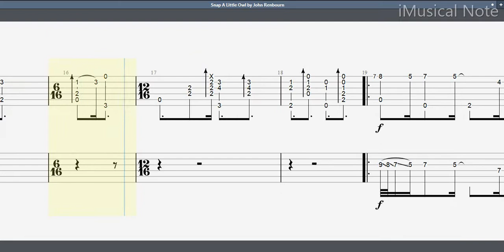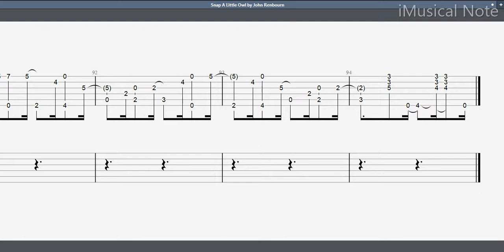Guitar TAB - John Renbourn : Snap A Little Owl | Tutorial Sheet Lesson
John Renbourn is an English guitarist and songwriter. While most commonly labelled a folk musician, Renbourn’s musical tastes and interests take in early music, classical music, blues and world music. His most influential album, Sir John Alot (1968), featured his take on songs from the Medieval era.